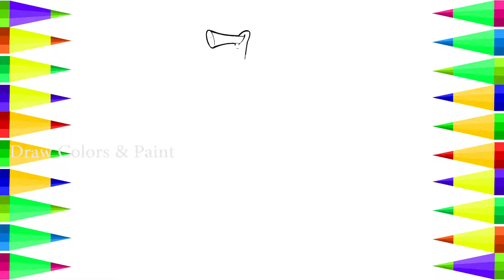Art For Kids | How To Draw Animals | Funny Ant For Kids | Drawing Books | Coloring Pages For Toddler